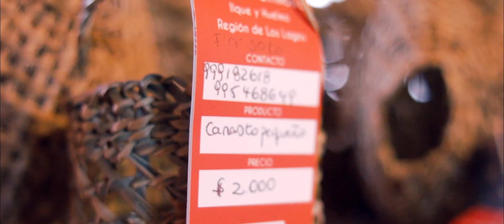PROARTESANO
Conoce el programa de formación "Mejora a la empleabilidad para artesanos y artesanas tradicionales de zonas rurales", que realiza Fundación Artesanías de Chile junto a la Subsecretaría del Trabajo.